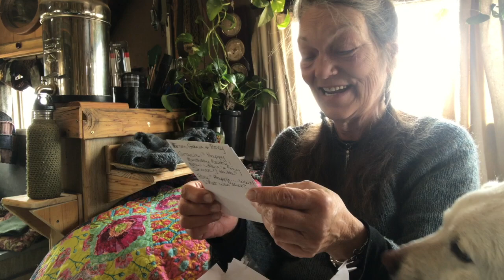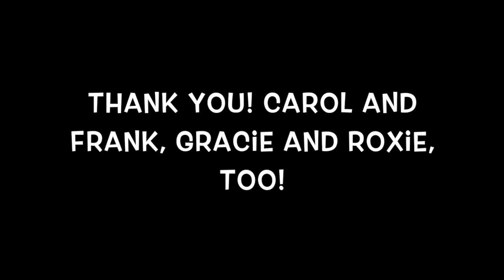Carol Sends a Cake and the Ducks Discover GREENS!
It's a mix of it all in today's vlog! A little package opening, a little cake eating, and afternoon feeding of the ducks! Oh! And don't forget the slow progress on my coat!

Hoping you are staying warm and your tummy full!

Betty a.k.a. Betriska

Mailing address:
16021 N.Pierce Ferry Rd.